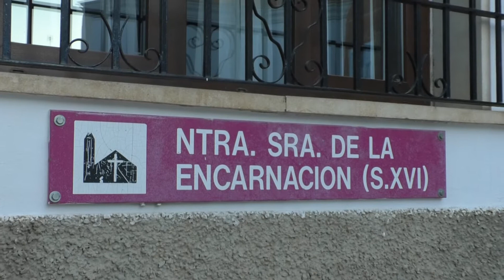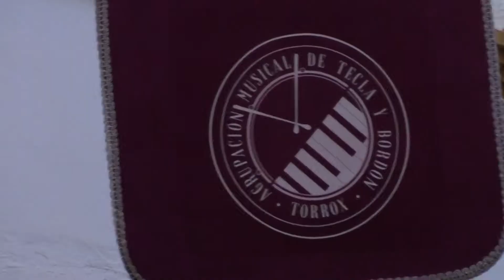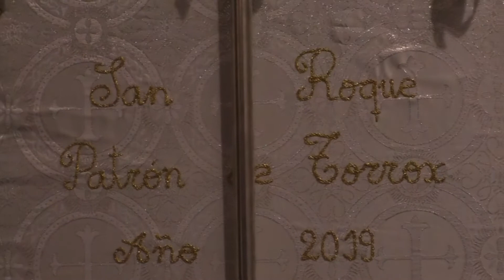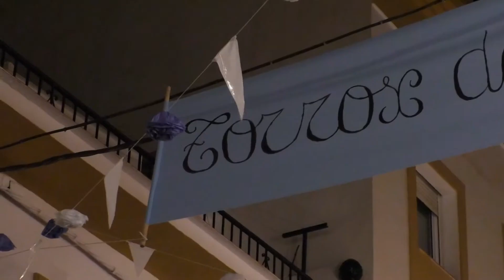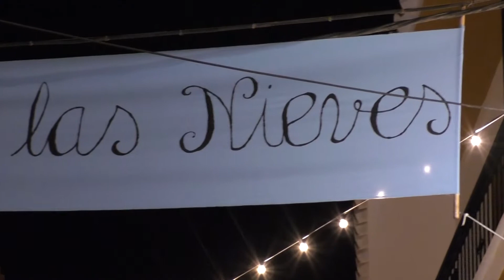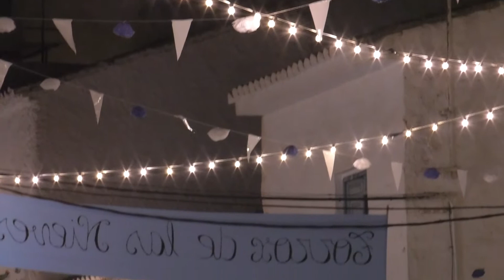Especial Virgen de la Nieves de Torrox | Programa especial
Axarquía | Torrox | Virgen de las Nieves |